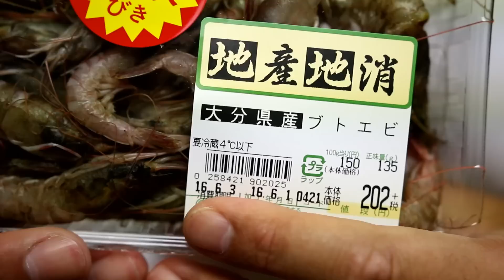サルエビ（アカエビ、ブトエビ）のムキミを作ってみました 釣り餌 チヌや真鯛釣りに最適！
久しぶりに、ムキミを作ってみました

今回は、通称サルエビといわれているやつで作りました
グレ（メジナ）にはシバエビが一番最適だと思いますが
チヌや真鯛などには、シバエビでもサルエビでもどちらでも
あまり釣果には変わらない感じがしますので
一応はチヌ、真鯛向きに作ってみました

DOVA-SYNDROME
甘茶の音楽工房
MusMus